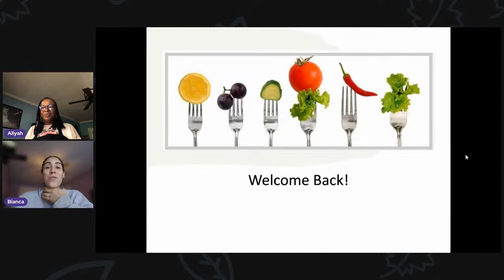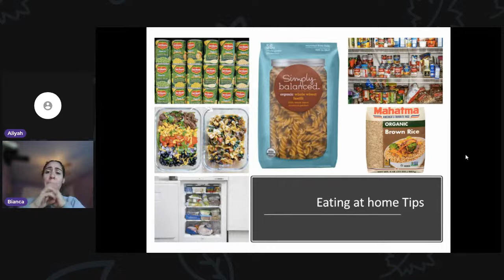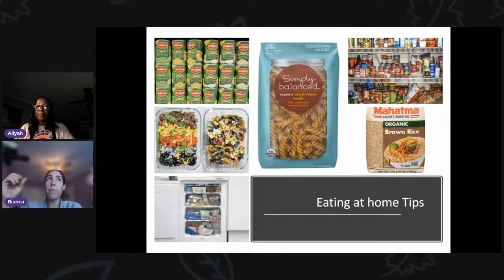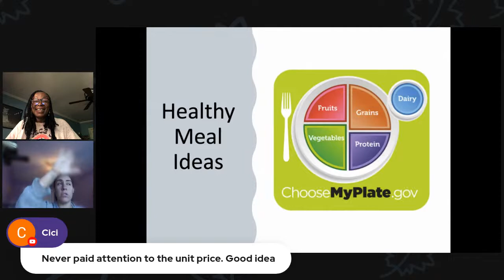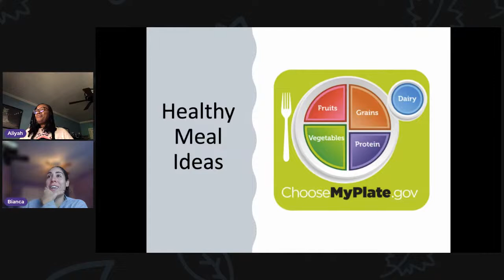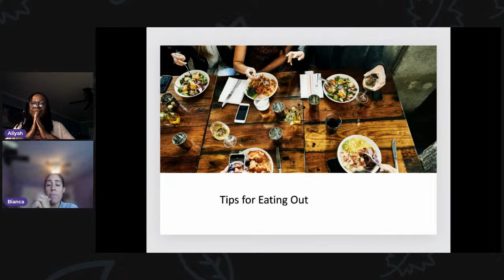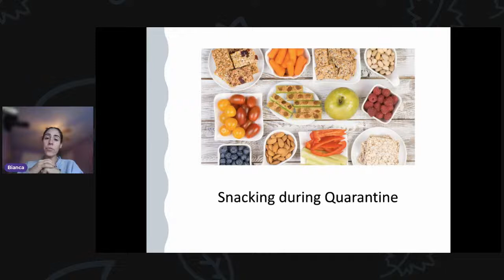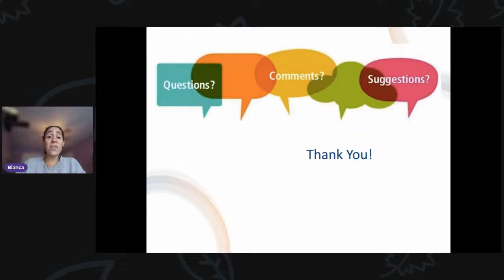Wellness Wednesdays: Eat Healthy, Be Active 10/19/22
QPL's Wellness Wednesdays are designed to help you foster healthy habits and lay the foundation for a balanced lifestyle.

During this monthly workshop, we will be joined by City Harvest, who will use the Eat Healthy, Be Active curriculum to teach us which foods to increase in our daily diets, which foods to enjoy in moderation, and how to incorporate fitness into our busy routines.

The best conversation about health and wellness happens right here!

Please prepare all recipes at your own discretion; Queens Public Library is not responsible for accidents, allergic reactions, or illnesses that occur because of preparation.